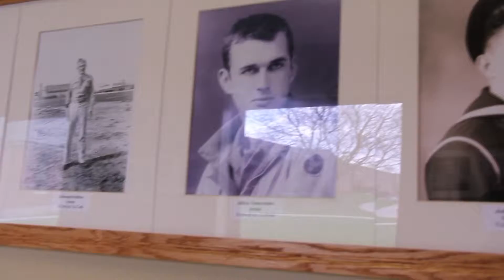Manteno Veterans Home - Nat Pack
For our natural sound package, we visited the Illinois Veterans Home in Manteno, where BJ's photojournalism class was shooting their class project. We interviewed BJ and Megan because they both played major roles in managing the project and had good information to share with us. Most of our natural sound consisted of camera shutters, conversations between students and veterans, and the interviews that the students were conducting with the veterans. We also included a few of the photographs that the class took of the veterans.